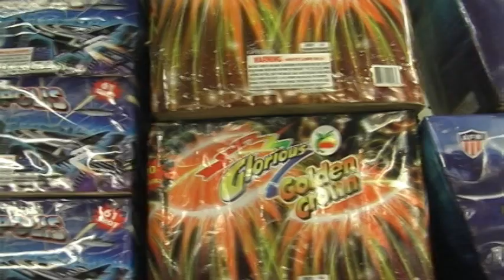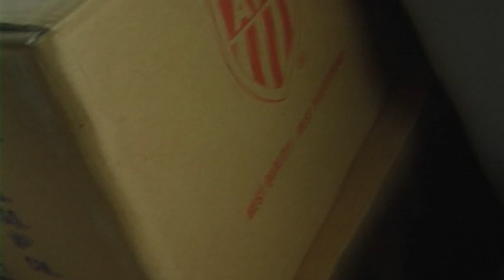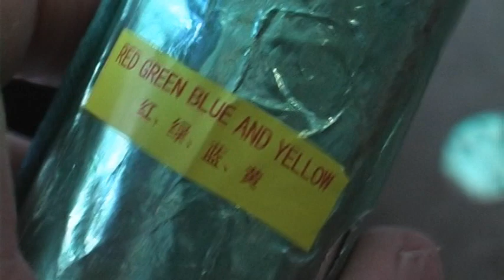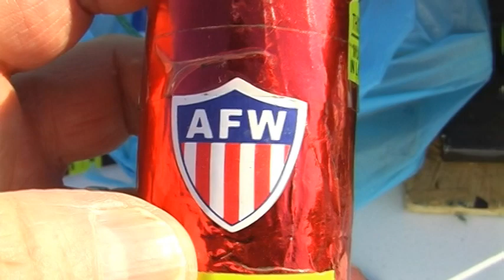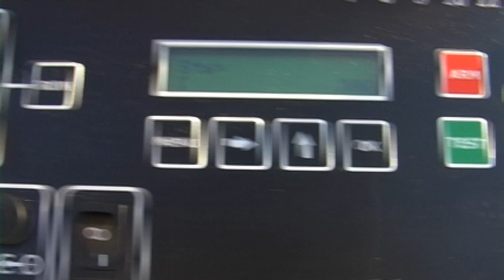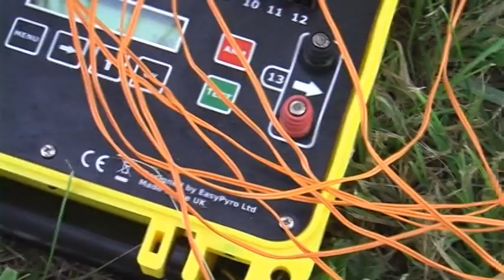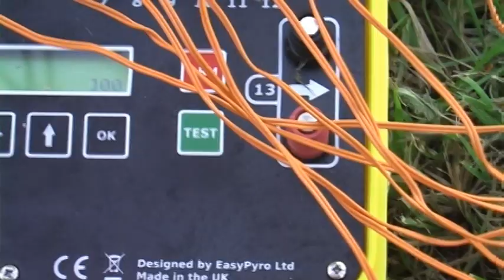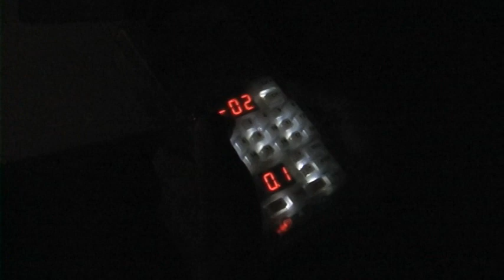It's the wfboom fireworks display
This is me and my friend Joe setting up and firing a small 1.4 fireworks display for a private birthday party. The fireworks were purchased from Wholesale Fireworks in Hubbard Ohio. We electrically fired the display using the Cobra Fireworks Firing System and the RhinoFire Fireworks Firing System.

For more information on the fireworks and electrical equipment used on this display, please visit the sponsor page of my website pyrotalk.com